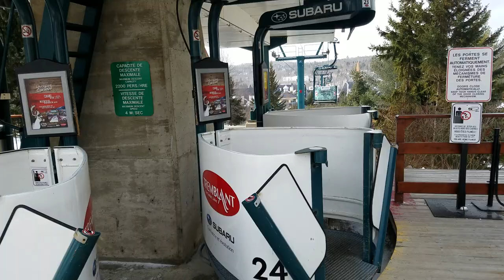Tremblant: Cabriolet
The Cabriolet was installed in 1994 and is the centerpiece that the pedestrian village was built around.  It is free to ride and allows one to avoid walking through the village if they just want to park nearby and get to a lift.    It is one of the shortest detachables in North America being only 1100 feet long.  With a speed of 800 fpm, it completes the trip in well under 2 minutes

While the terminals are UNI-Spacejets like on Flying Mile, this lift has DS-108 grips as they didn't make the DT-108 in 1994.  It is the only UNI-Spacejet I know of with anything other than DT grips.